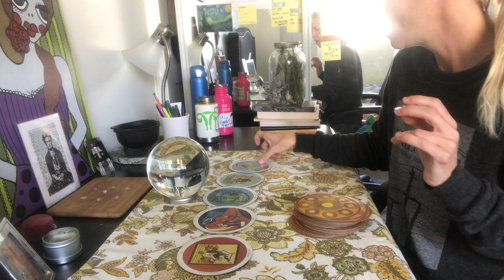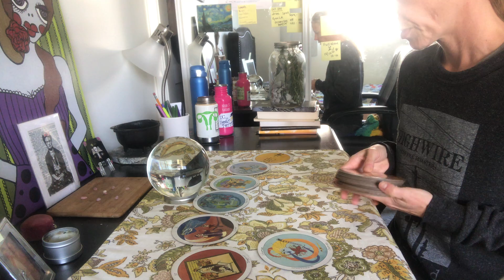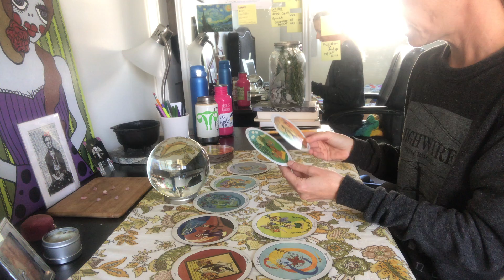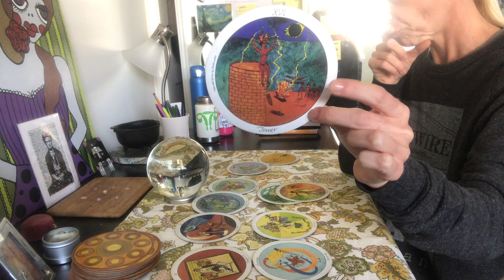Aquarius Season: Capricorn tarot / energy reading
greetings!!!
dandelion alchemy is GROWING!!!
i have the opportunity to popup in hollywood farmers market & a couple stores &amp; markets around LA! i need help with permits and tent / supplies!!
i am READY to launch! please help me grow my practice & get a reading or potion! i’d rather have a sale- but donations, prayers, shares- ALL HELP!!
kindly,
dandelion

growfunds-
dandelion dandelion